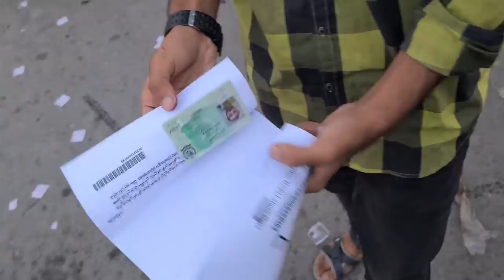Abdullah Khush Ho Giya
please my video`s share family and friends .